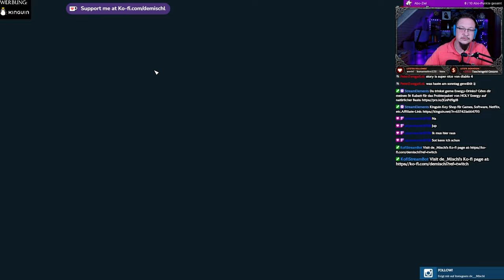Starfield #7 - Befreiung der Forschungsstation